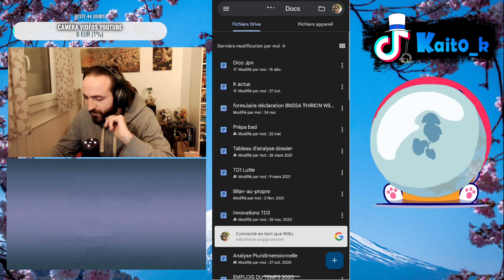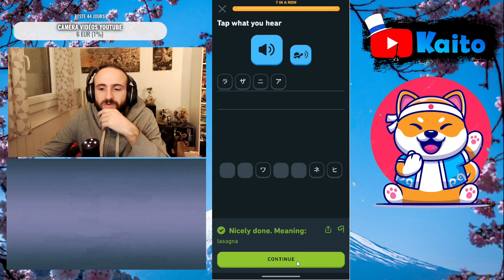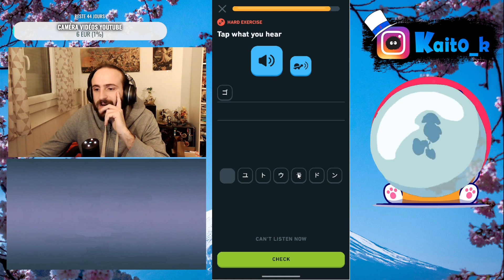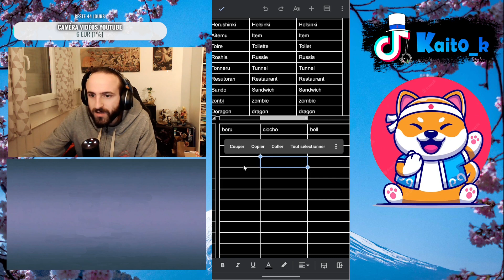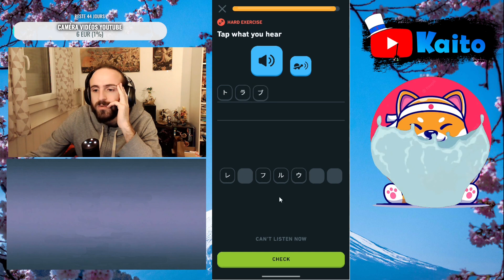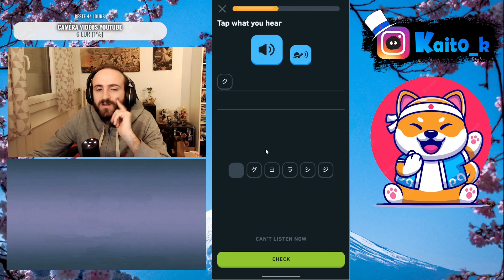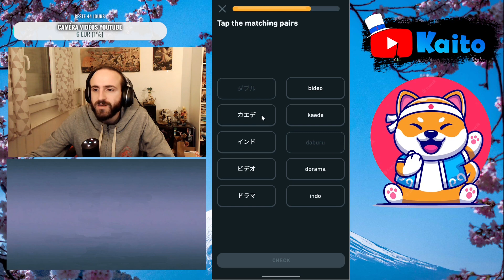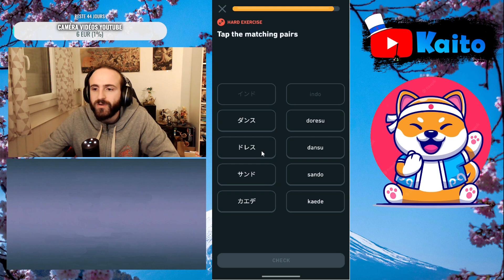Apprentissage des Dakuon 2 !!! 🎌 - Apprentissage Japonais Live 6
Aujourd'hui sixième cours collectif du japonais avec l'apprentissage des Dakuon, une partie des katakanas. Je réalise donc cela en live Twitch le dimanche, sauf s'il y a des imprévus mais vous êtes prévenu sur les réseaux sociaux, si vous voulez m'accompagner en direct dans ce défi. Sinon ces rediffusions seront également publiés sur Youtube tout les dimanche mais l'après midi si jamais vous ne pouvez pas venir en direct ou vous voulez le faire en différé.
Mes lives que ce soit pour cet apprentissage ou dans d'autres contextes démarrent à 20h30-45 généralement.
Bon visionnage et bon courage

- Follow ma chaîne Twitch et viens partager de bons moments avec moi